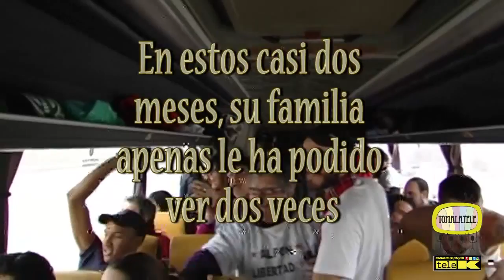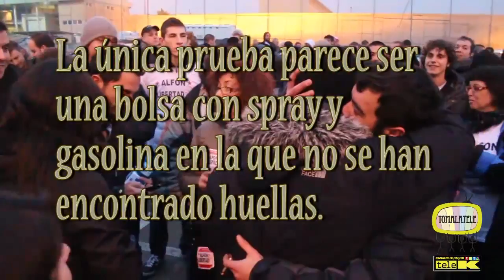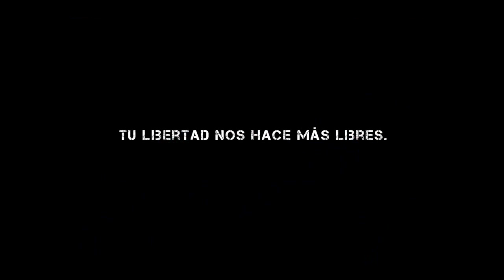Liberación de Alfon desde Soto del Real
Crónica del emocionante día de la liberación de Alfon, contado por Tomalatele y TeleK. Incluye las declaraciones de la madre, de Alfon, y de varios testigos de las absurdas medidas de control tomadas.